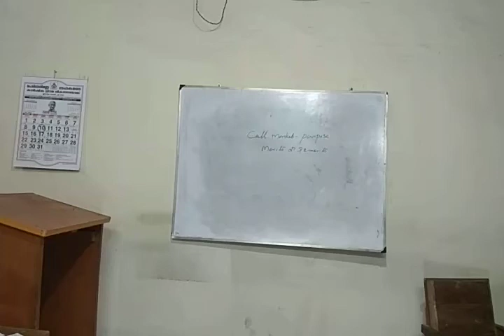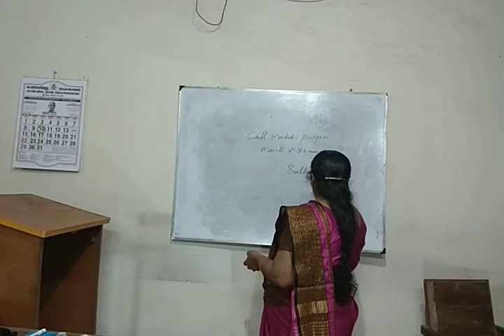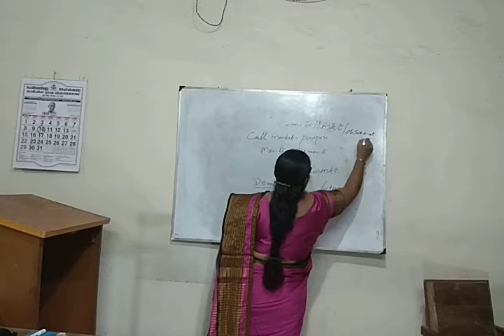Finance.. call market and Bill market